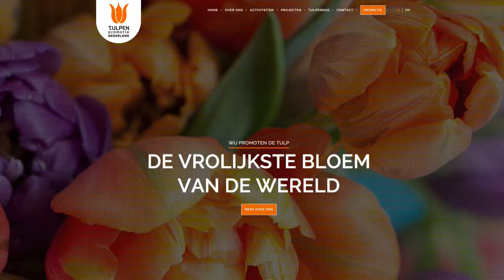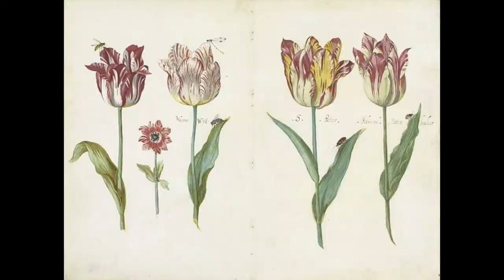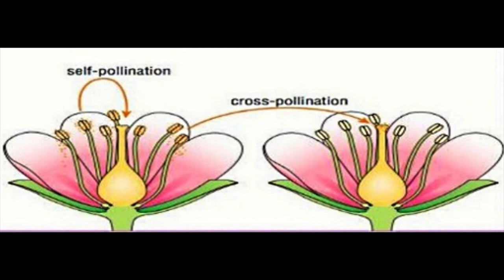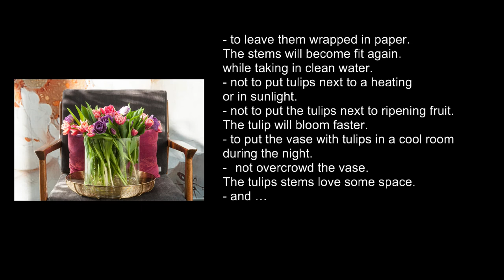National Tulip Day in Winter?!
How come we have a National Tulip Day in winter? Let’s find out and discover more about the so called Dutch flower that enlightens our homes so often.